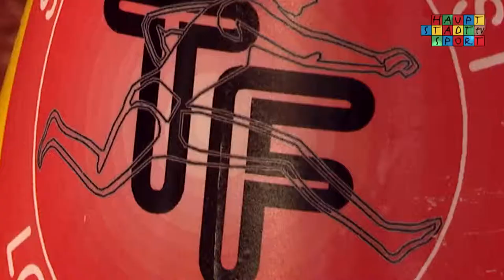17. KIDS-CUP 2015 vom SC Tegeler Forst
Neues Wochenende. Neuer Mehrkampf. Beim 17. Kids Cup vom SC Tegeler Forst versuchten 45 teilnehmende Gruppen ihr bestes zu geben und gleichzeitig die Freude an der Leichtathletik zu erwecken!